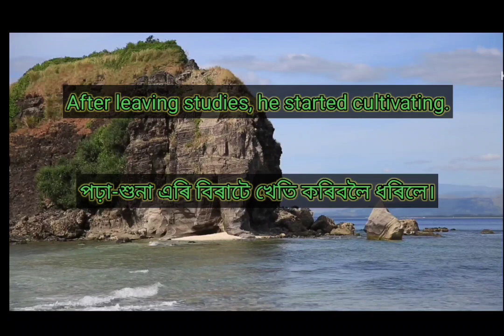After leaving studies, he started cultivating